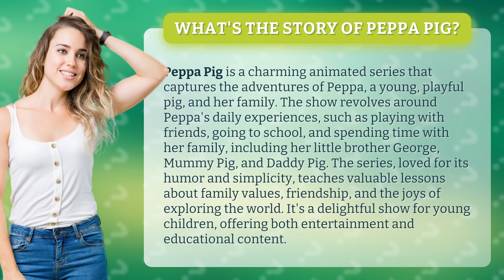What's the story of Peppa Pig?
The Adventures of Peppa Pig: Exploring Family, Friendship, and Fun • Peppa Pig: Family, Friendship, and Fun • Join Peppa Pig and her family on their delightful adventures as they teach valuable lessons about family values, friendship, and the joys of exploring the world. This charming animated series captures the daily experiences of Peppa, a playful pig, as she plays with friends, goes to school, and spends time with her family. With its humor and simplicity, Peppa Pig offers both entertainment and educational content for young children.